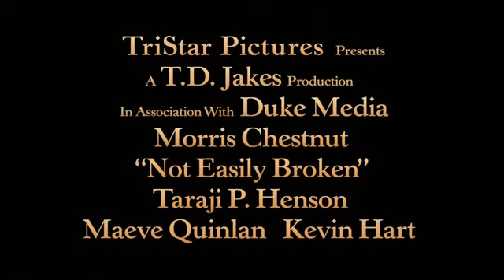Difícil De Romper. pelicula analiza role del hombre como zero a la izquierda en matrimonios moderno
excelente pelicula que analiza como han cambiado los roles del hombre y la mujer en el matrimonio moderno para la destruccion de la familia y una porfunda confusion e infelicidad.